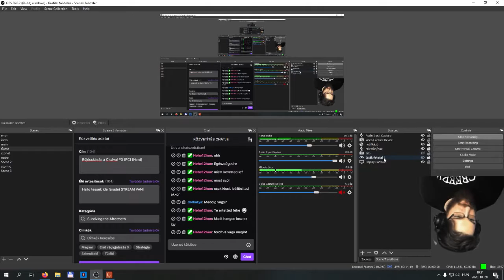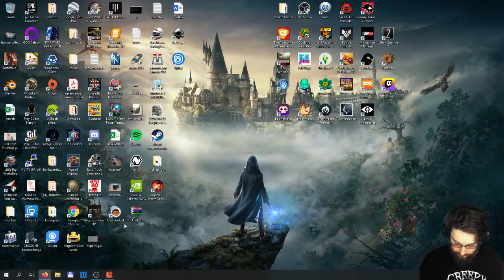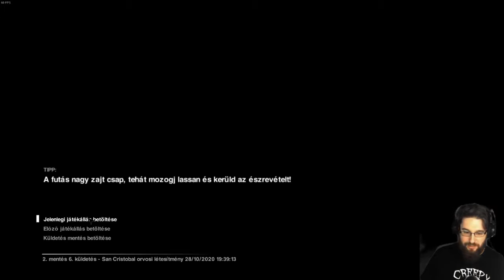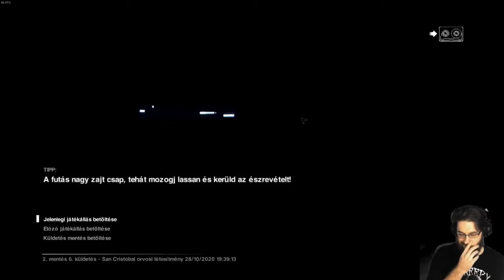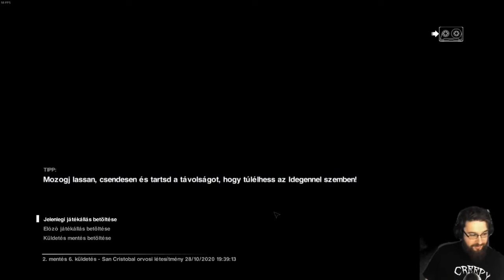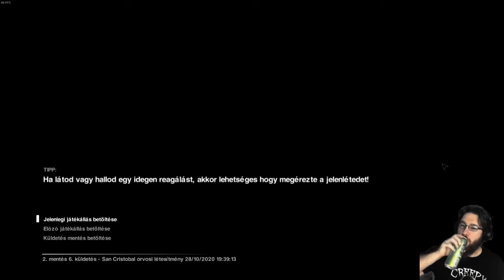Bújócskázás a Cicával - Alien Isolation #7